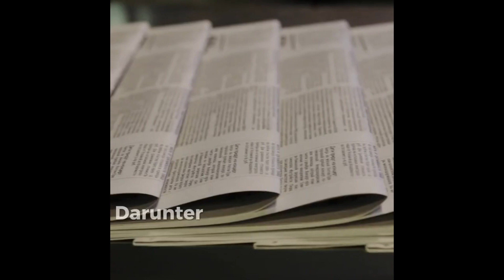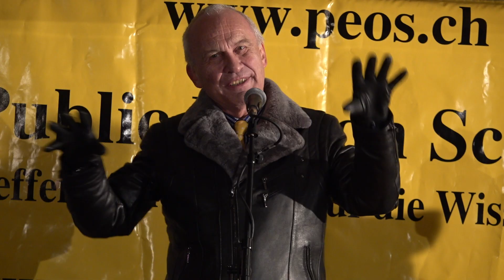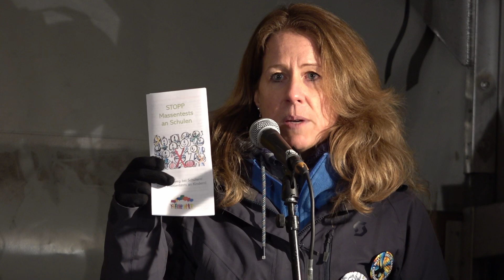Montagsbegegnungen, am 24. Januar 2022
ab dem 10. Januar jeden Montag Abend von 19:00 -21:00 auf dem Neumarktplatz in Winterthur!